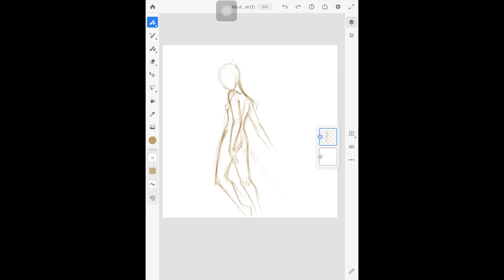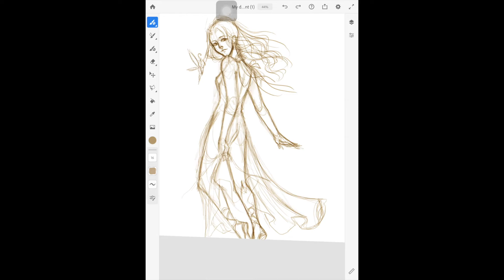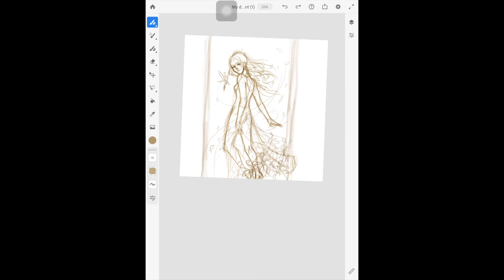Easter Concept Sketch#3 | Adobe Fresco Art Process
Actual Time: 20 minutes
Tried to add captions this time, but they look a little funny (I was just utilizing the Title features in iMove...)